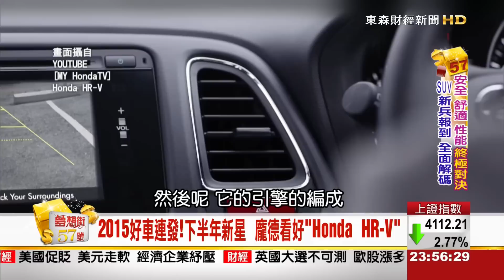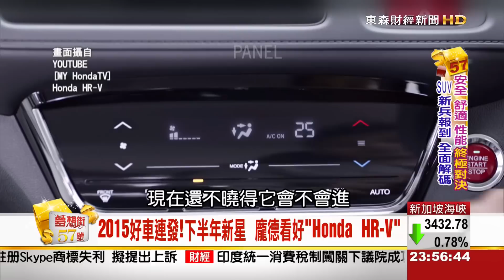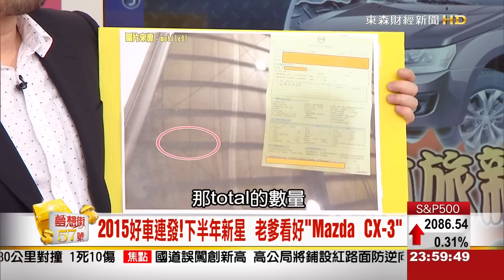夢想街57號 2015.05.07(SUV新兵報到全面解碼)3-3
『"新車V.S.改款"對決大車拚』
『下半年有望登台車款報你知』
『好車連發!下半年"新星"換誰當』

蝦咪
這麼豐富的內容 你還不看嗎？